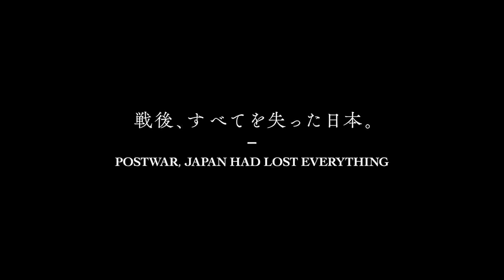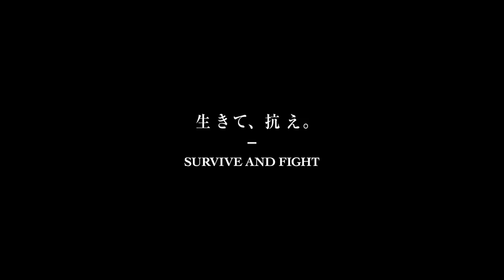Godzilla -1 (minus one) theater review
My impressions of the trailer were wrong in the most important respect; this is a great movie to see and experience at your local theater!